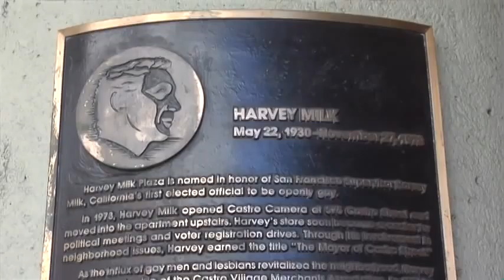Rafael on Affordable Housing in San Francisco